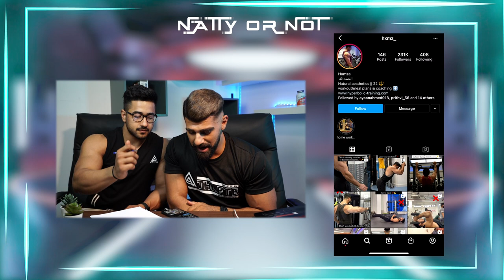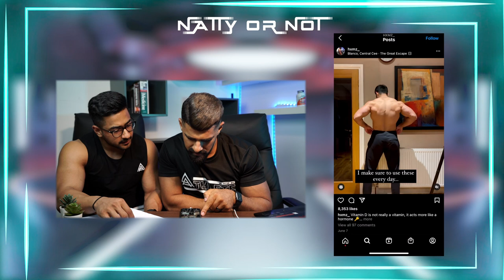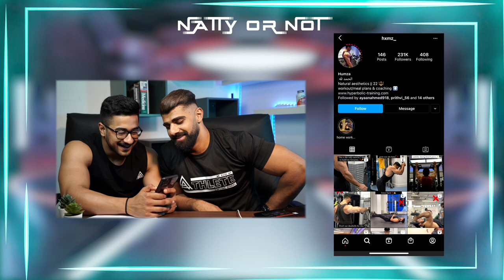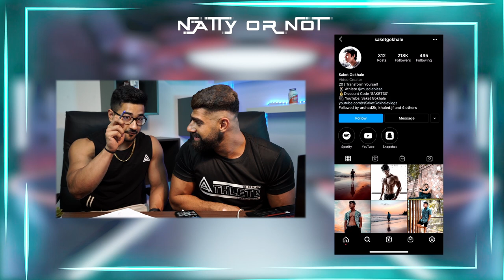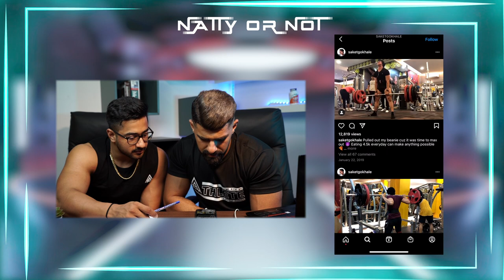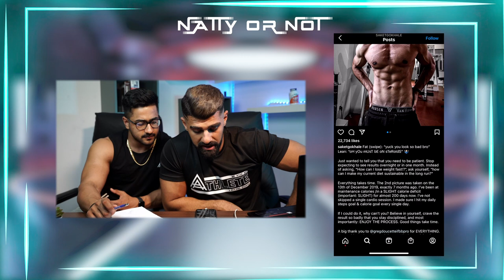GYM BUSTERS - EPISODE 1 : NATTY OR NOT ON @hxmz_ & @saketgokhale ON INSTAGRAM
ALL NEW SERIES WITH MY COACH ASOO PALANY CALLED THE GYM BUSTERS.

TODAY WE ARE DOING THE "NATTY OR NOT" EPISODE.